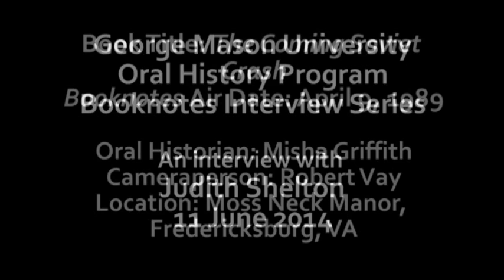Interview with Dr. Judith Shelton, June 11, 2014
Economist Dr. Judith Shelton is interviewed as part of the Booknotes Oral History Project on 11 June 2014.  Dr. Shelton discusses her appearance on C-SPAN's Booknotes program on 9 April 1989, where she discussed her book "The Coming Soviet Crash."

George Mason University Oral History Program, George Mason University Libraries